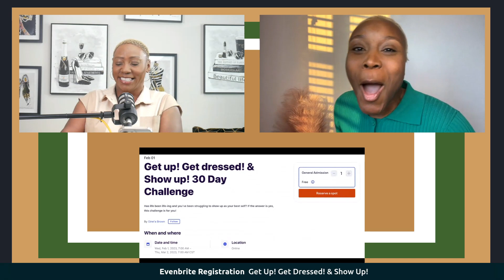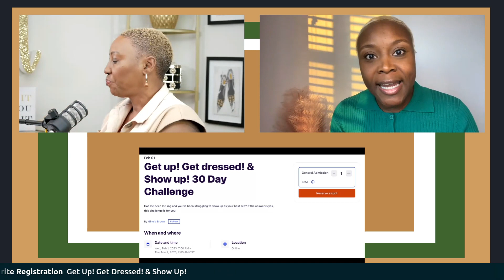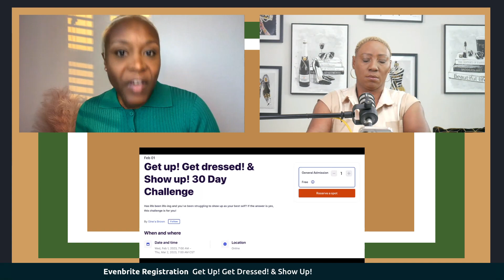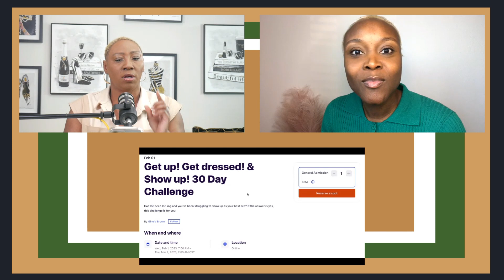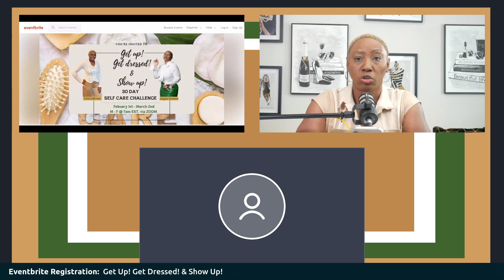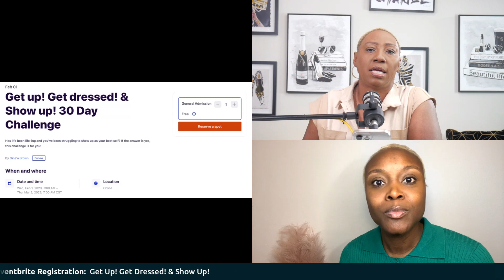Get Up! Get Dressed! & Show Up!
30 Day Self Care Challenge